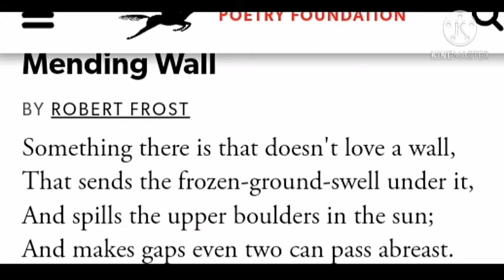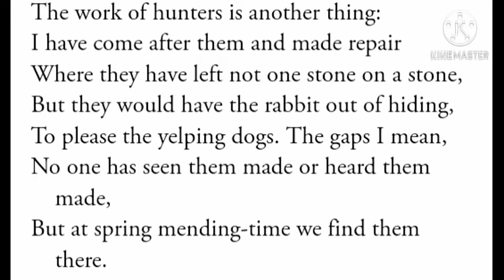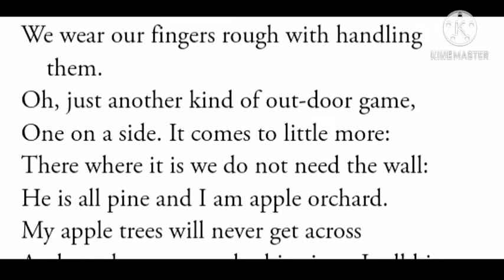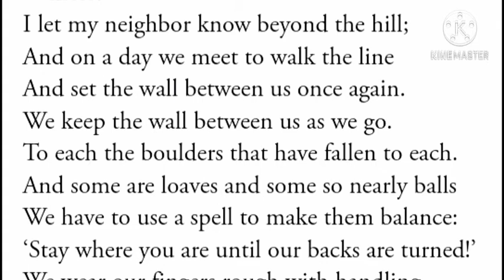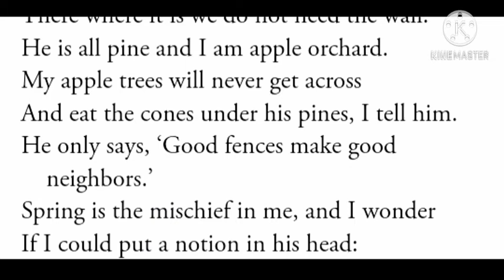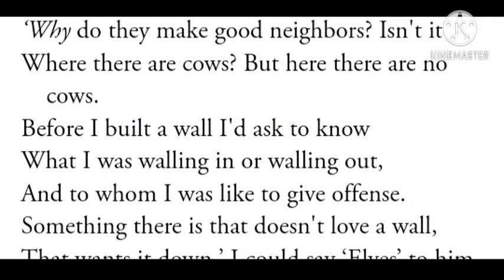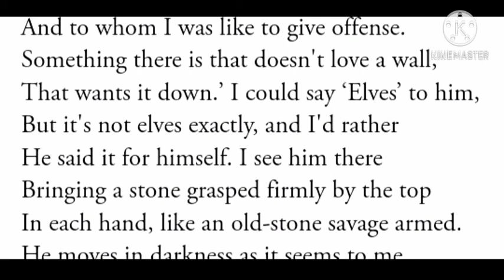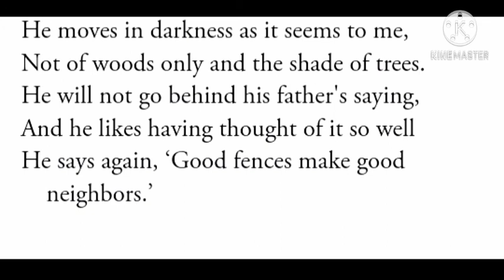PLUSTWO/MENDING WALL/SUMMARY IN MALAYALAM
The beautiful poem written by Robert Frost. The main theme is good fences make good neighbours